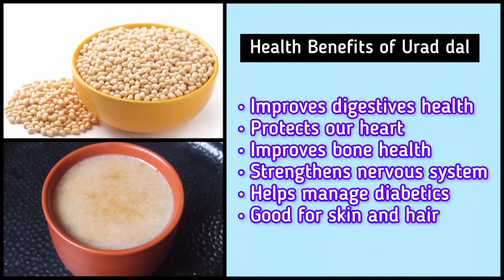இடுப்பு வலி, முதுகு வலி குணமாக, குழந்தைகள் கை, கால் வலுபெற இதை ட்ரை பண்ணி பாருங்க🤗| Ulutham Paal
Ulutham Paal is nutritious and healthy drink recipe which can be made with just a few ingredients.
It is made with urad dal, coconut milk, cardamom and cane sugar. Try out this Ulutham Paal(health drink) recipe and let me know your feedback in the comments below